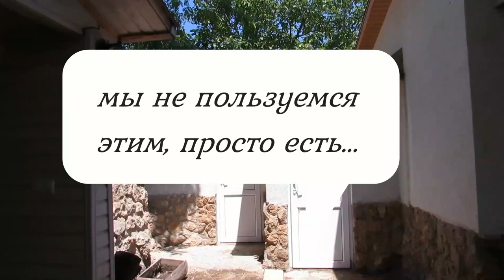КРЫМ ПРОДАМ Два дома на одном участке 2019. ССЫЛКА 👇 Рум-тур обзор продам дом в Крыму у моря 🏠 🏠